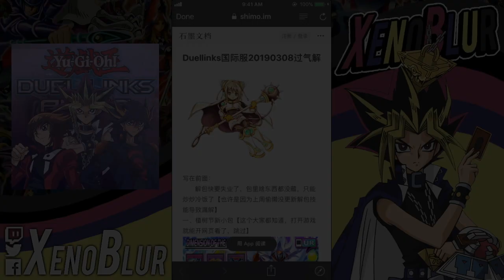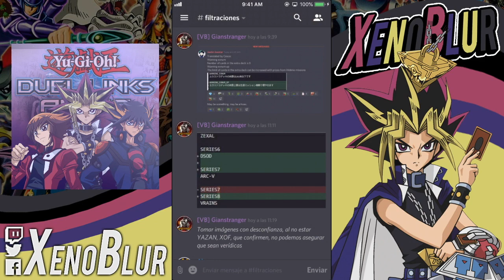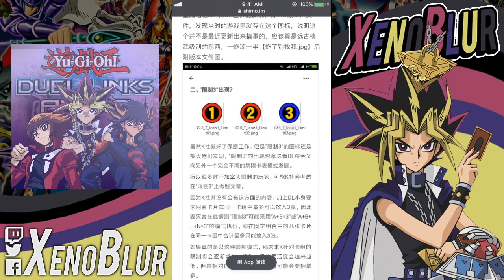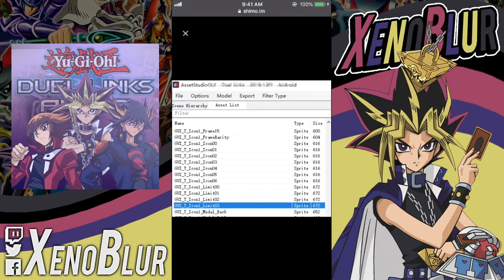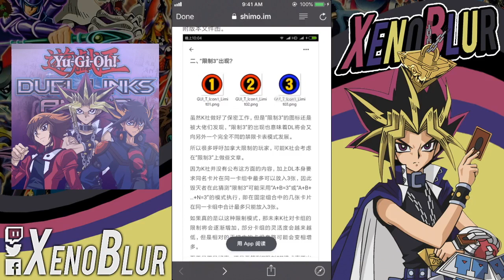BANLIST a 3 Copias y Cambios al Extra Deck? | Yu-Gi-Oh! Duel Links